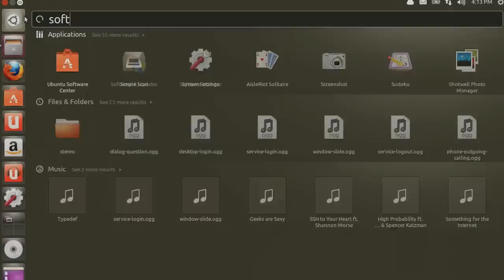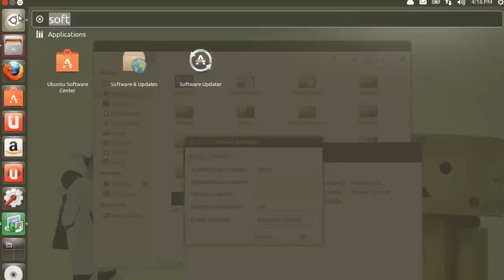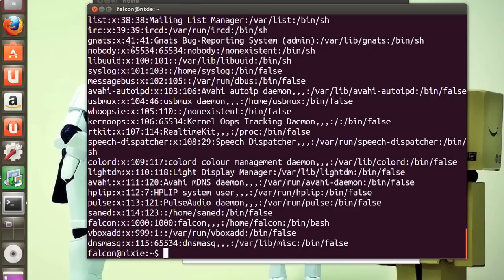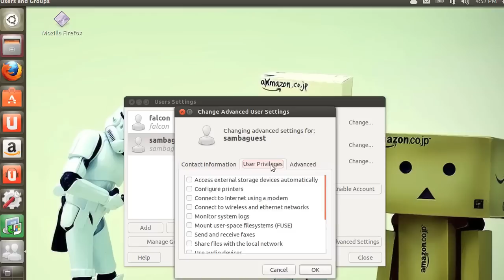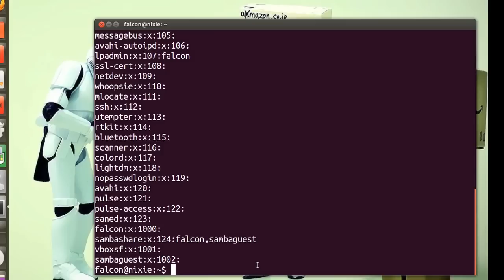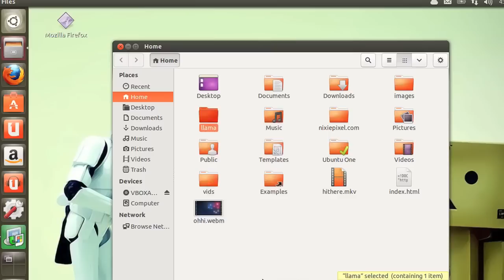Set Up a Secure Network / File Sharing Server in 5 Minutes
Learn the best way to set up a secure network between Linux, Mac and Windows machines while protecting your data! This new tutorial will show you how to *safely* use Samba to share your files across the LAN.  || Add me

Note:
To add more shares you only have to change the permissions using properties, and add another share with the samba admin page, easy!

Samba not working in 13.04? Here's a fix that has worked for most Fight for the users in our Discord Not sure if these do anything but weee